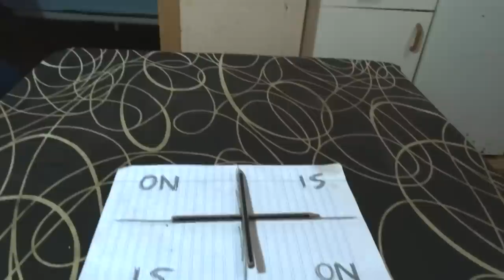Charlie Charlie en Persona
Se presenta el verdadero charlie en mismísima persona. Ya que me lo habéis pedido 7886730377 personas, aquí lo tenéis...
Si te ha gustado Comenta, Comparte y...